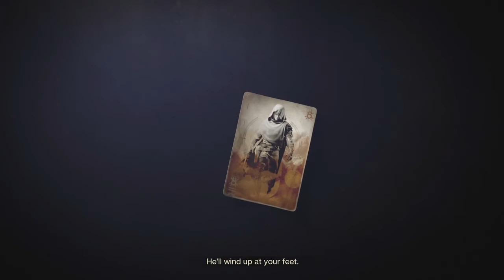Sarcastic Husband reviews Destiny 2 Forsaken *spoilers*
*spoilers* and yes I don't like the crappy lore comment on what you think